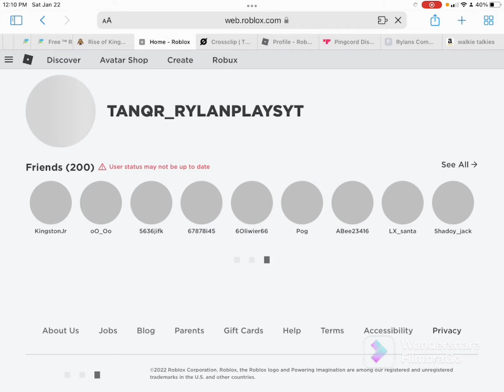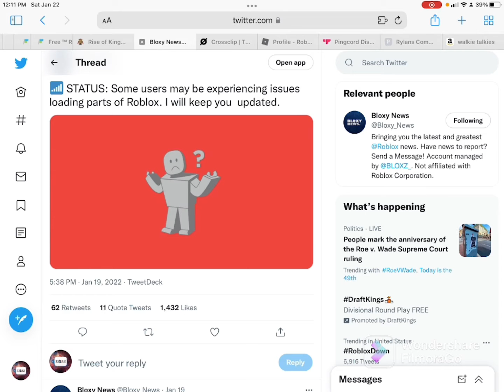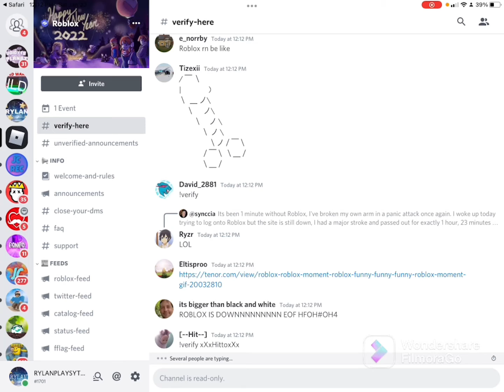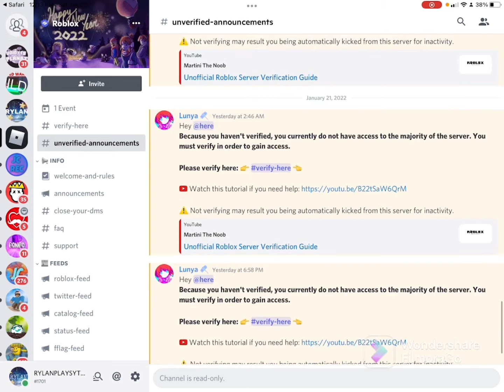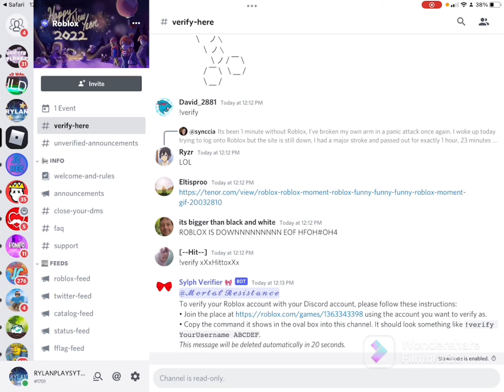ROBLOX DOWN AGAIN?? WHAT IS GOING ON WITH ROBLOX??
LINKS